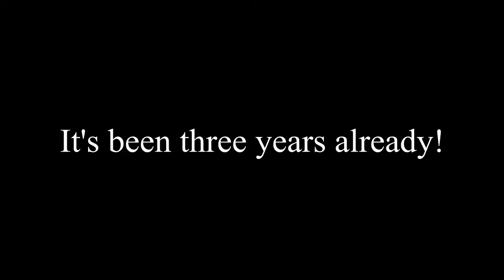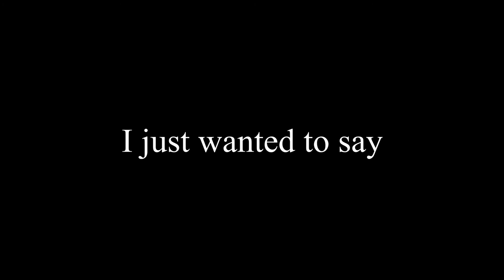Thank you for three years!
Thank you for all the time hat you watched these stupid videos, I wouldn't be making them if you didn't watch.

Happy 3rd anniversary of this channel!